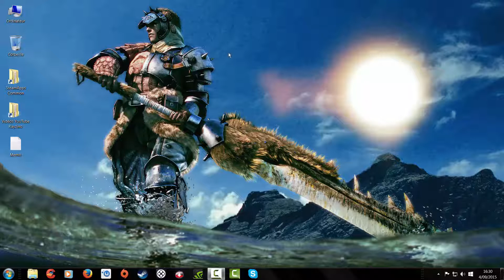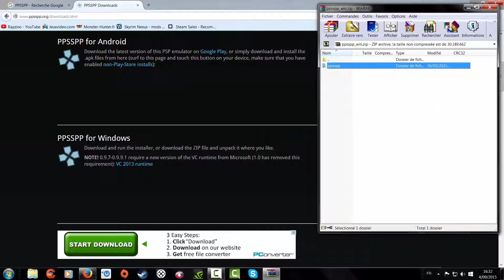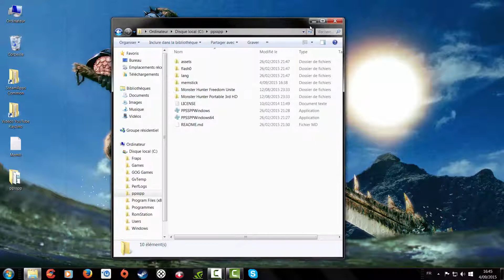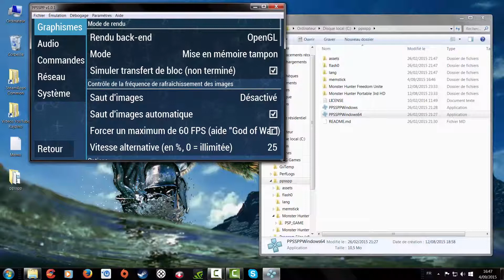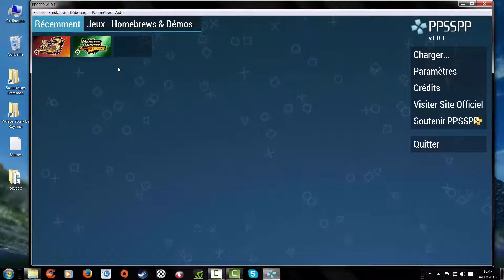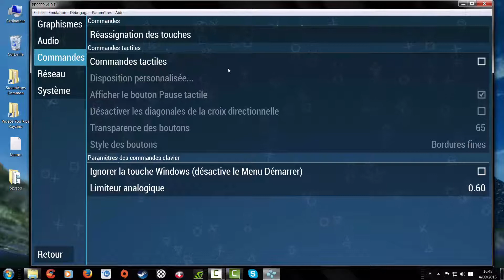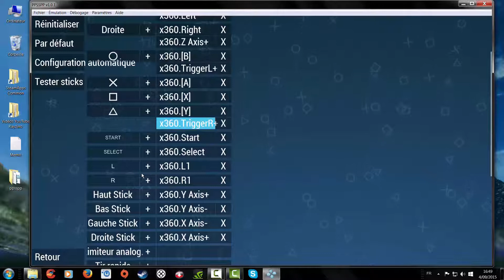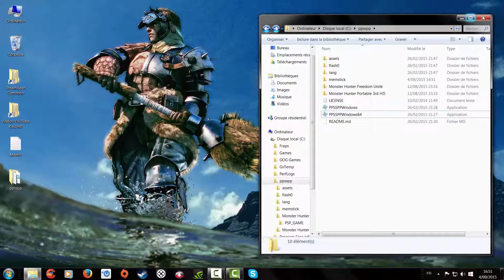Tuto : Jouer à Monster Hunter (PSP) sur PC avec émulateur PPSPP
Salut vous avez toujours rêver de jouer aux Monster Hunter Freedom sur PC ? Grâce a ce tutorielle vous pourrez jouer aux Monster Hunter de la PSP  (Freedom / Freedom 2 / Freedom Unite / Portable 3rd sorti uniquement au japon avec traduction Anglaise).